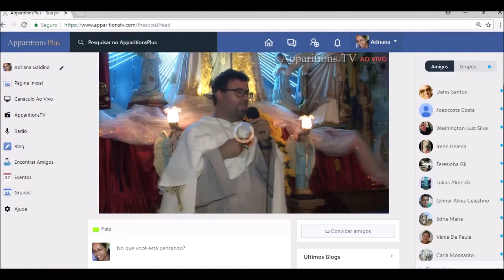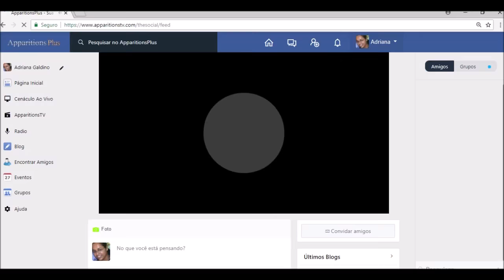Jacareí,19.08.2018 Palestra vidente Marcos Tadeu Festa da Assunção